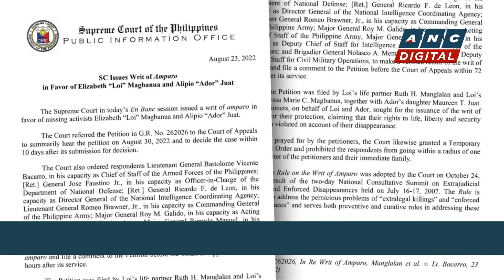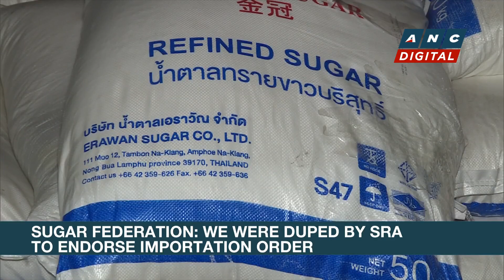SC issues writ of amparo for 2 missing activists | ANC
Rundown: Families of two missing activists in the Philippines secure a protective writ from the Supreme Court for their relatives.